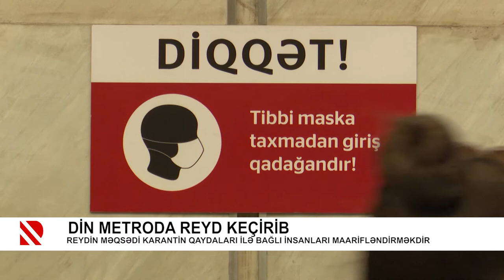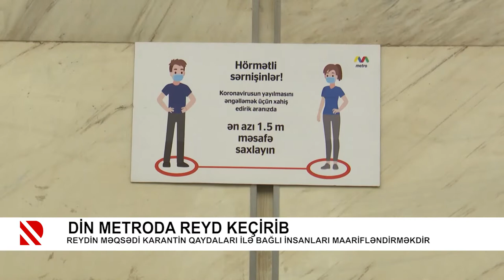Problem: Qum adasının su problemi - 12.07.2021